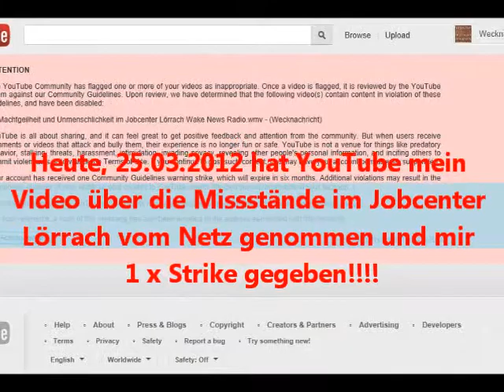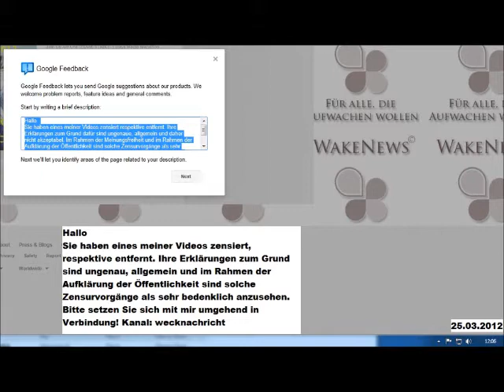Youtube zensiert Machtgeilheit und Unmenschlichkeit Jobcenter Lörrach!.wmv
Wake News Radio 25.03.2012 LIVE mit Detlev
Sondermeldung YouTube Zensur: